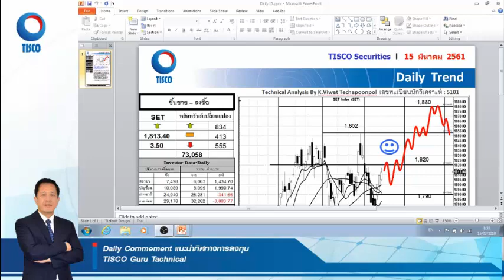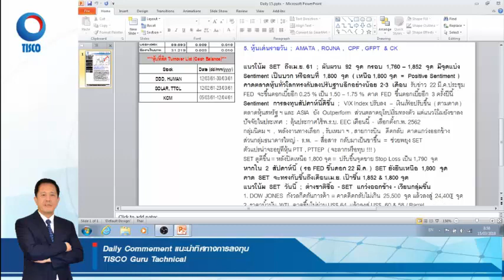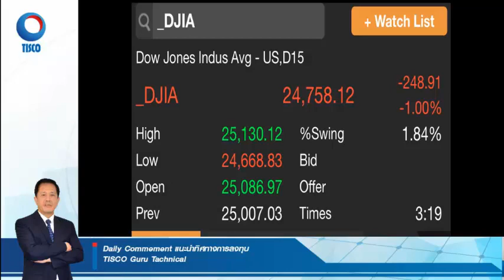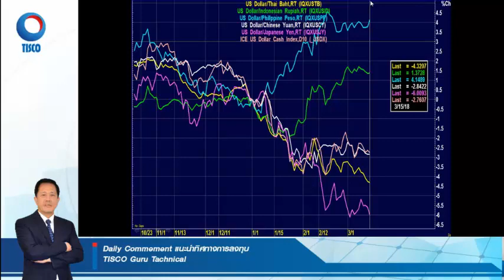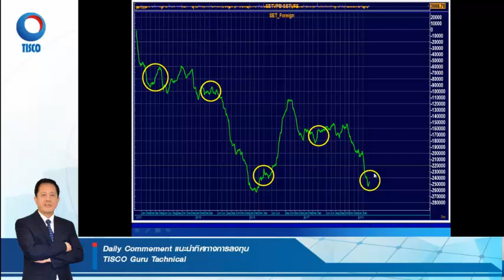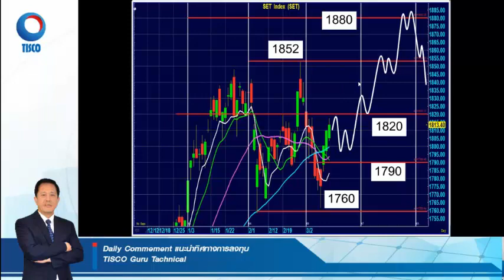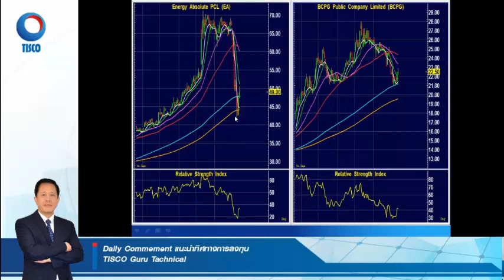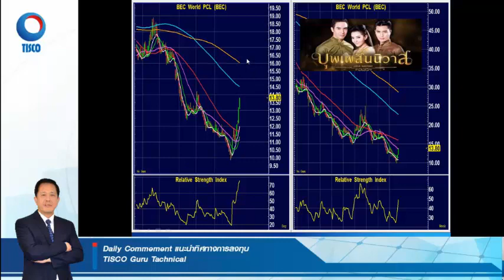TISCO Guru Technical ประจำวันที่ 15 มีนาคม 2561